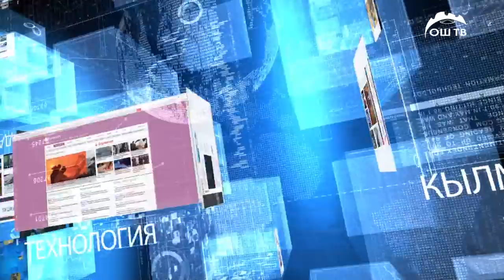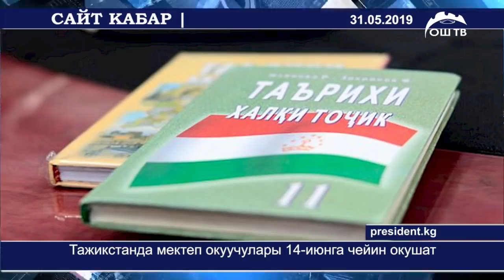Сокулукта бакка асынып алган жигит менен кыздын денеси табылды